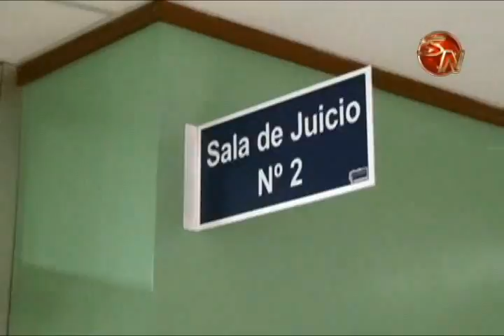Fiscalía solicitó 30 y 25 años de prisión para supuestos intermediarios en tentativa de homicidio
Este miércoles 25 de febrero, empezaron las conclusiones en el juicio que se sigue en Los Tribunales de Justicia de Pérez Zeledón.

Este día, el fiscal, José Sánchez Sanders, en representación del ministerio Público solicitó 30 años para el hombre de apellidos Saborio Saborio y 25 años de presión para Blanco Prado, ambos sujetos supuestamente figuran como intermediarios en el hecho.

Más noticias en: tvsur.co.cr